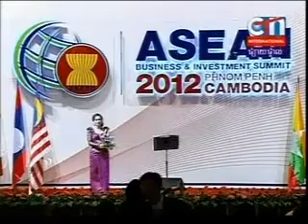WorldLeadersTV ASEAN BAC SUMMIT 2012 GALA DINNER CTN News 2012 11 17 #09 11